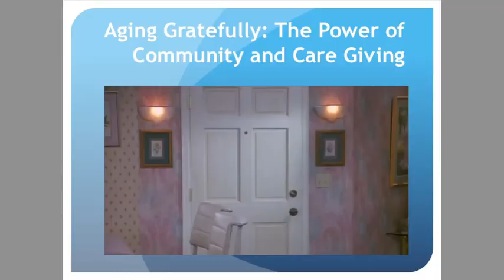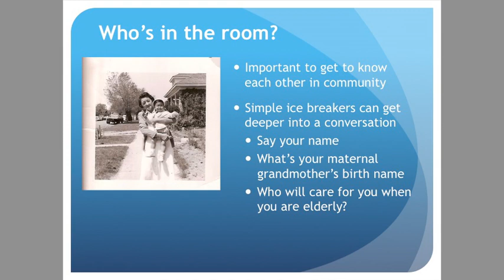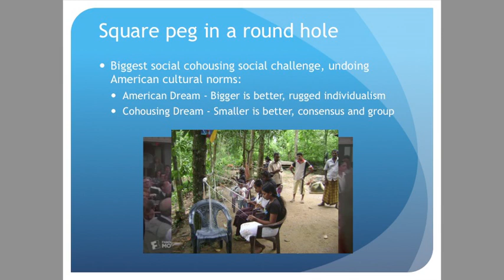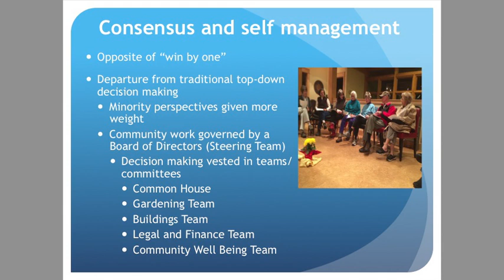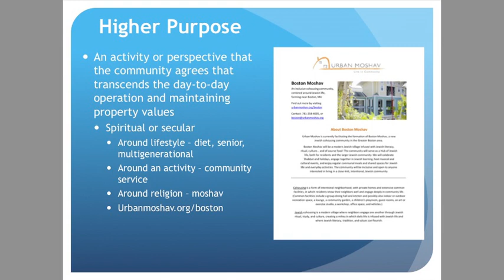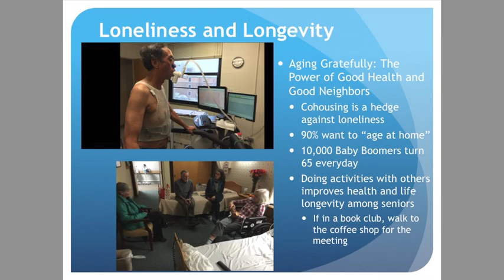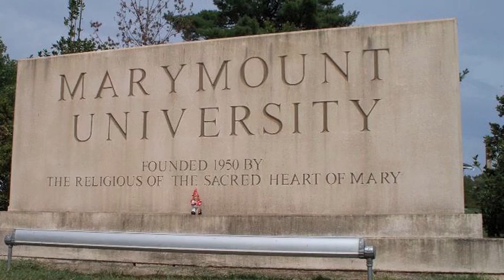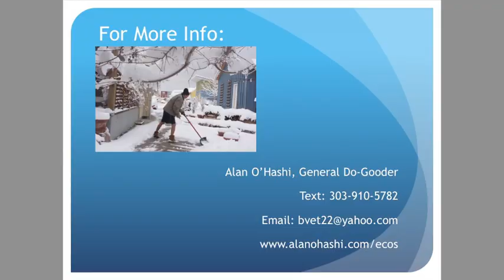Aging Gratefully: The Power of Community and Good Neighbors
I gave a presentation in Gloucester, MA in conjunction with the Aging Life Care Association conference about how affordable senior housing options are critical to providing care. The idea is for cohousing to get people used to the idea of living independently in a community situation. Neighbors provide care and services that will forestall the need for assisted living services.